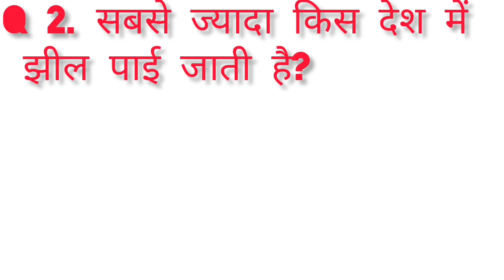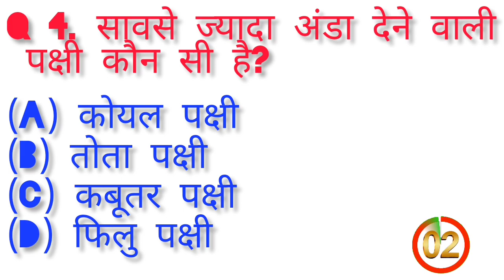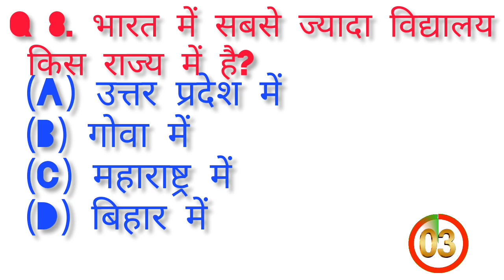most brilliant answers of upsc ips ias interview gk questions and answers in hindi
Cover Topic In This Video
Your Queries 👇👇
1. GK
2. General Knowledge
3. Important GK Questions and answer for 4. Competitive Exams
5. Quiz Test
6. br gk study
7. Important gk
8. Quiz test
9. competitive quiz
10. competitive general knowledge
11. GK in Hindi
12. general knowledge quiz
13. quiz questions
14. general knowledge questions
15. gk quiz
16. general knowledge questions with answers
17. gk question in hindi
18. GK Question Answer
19. India GK
20. hindi gk
21. samanya hindi gyan
22. gk questions
23. india gk in hindi
24. 2022 gk questions and answers
25. lucent gk
26. lucent gk
27. lucent gk in hindi video
28. lucent GK in hindi
29. lucent geography in hindi
30. lucent geography
31. geography gk question
32. geography gk in hindi
33. lucent 1000 question
34. lucent 1000 prashn
35. lucent gk ka nichod
36. lucent gk important question
37. lucent gk important question in hindi
38. lucent gk important topics
39. lucent ka nichod science
40. lucent for ssc cgl
41. lucent for ssc
42. lucent for railway
43. geography gk
44. lucent mcq
45. lucent mcq in hindi
46. lucent book gk
47. gk
48. gk questions and answers
49. gk question
50. general knowledge
51. br gk study
52. gk questions
53. g k
54. general knowledge question
55. g k questions and answers
56. gk ke question
57. question
58. general knowledge questions and answers
59. samanya gyan
60. g.k questions in hindi
61. gk question answer
62. sarkarinaukarigk​​​​​​​​​​
63. gk ke sawal
64. knowledge
65. question answer
66. general knowledge questions
67. gk knowledge
68. जनरल नॉलेज
69. जीके
70. gk quiz
71. g.k
72. gk ka question
73. ips question and answer
74. gk
75. gk question
76. gk afroz
77. gk questions
78. gktoday
79.gk tricks
80. gk study adda
81. gk video
82. gk live
83. gk by kumar Gaurav sir
84. gk by khan sir
85. gk today current affairs
86. question
87. सामान्य ज्ञान
88. general knowledge ke question
89. gk knowledge
90. gk dijiye
91. general class
92. general knowledge ki video in hindi
93. general knowledge gk
94. general knowledge questions and answers
95. General knowledge video
96. General knowledge 2023
97. general knowledge for kids
98. general knowledge quiz
99. general knowledge ke question
100.
101. GK
102. gk question
103. gk questions and answers
104. general knowledge
105. g k
106. g k questions and answers
107. general knowledge questions and answers
108. gk question answer
109. g.k
110. question answer
111. question
112. जीके
113. gk
114. g.k questions in hindi
115. general knowledge questions
116. knowledge
117. general knowledge question
118. g. k
119. quiz
120. g k question
121. BR GK STUDY
122. Br Gk Study
123. BRGKSTUDY
124. gk gs
125. gk ke sawal
126. gk ka question
127. जीके क्वेश्चन
128. gk 2020
129. gk 2021
130. gk 2022
131. gk 2023
132. बीआर जीके स्टडी
133. g.k. question with answer
134. answer
135. lucent gk
136. GK 2021
137. GK 2022
138. GK 2023
139. g,k
140. जीके के सवाल
141. gk general knowledge
142. जनरल नॉलेज
143. gk knowledge
144. gk questions and answers 2022
145. gk questions and answers 2023
146. gk questions and answers in hindi
147. GK Police
148. GK IAS
149. GK IPS
150. g. k. question in hindi
151. janral nolej in hindi
152. KNOWLEDGE COMPETITION 2021
153. KNOWLEDGE COMPETITION 2022
154. KNOWLEDGE COMPETITION 2023
155. tense
156. current affairs
157. g.k questions
158. gk today current affairs
159. जी के
160. GK
161. GK BR
162. Gk
163. gK
164. G K
165. Gk quiz
166. GK KNOWLEDGE COMPETITION
167. gk​​​​​​​​​​
168. G_K​​​​​​​​​​
169. g_k​​​​​​​​​​
170. G​​​​​​​​​​.K
171. GK ki Video
172. Good sawal
173. सवाल आपके जवाब हमारे
174. GK ka सवाल
175. जीके.
176. GK.
177. BR
178. BR GK STUDY Lucent
179. GK Hindi Question
180. सवाल
181. question and answers
182. new gk question
183. new gk questions
184. hindi question
185. gk question gk question
186. answer
187. gk dijiye
188. general knowledge question answer
189. जीके जीके
190. g k 2022
191. g k 2023
192. gk gk gk
193. GK GK GK
194. जीके का क्वेश्चन
195. samanya gyan
196. GK number 1
197. GK Question
198. gk question
199. gK question
200. Gk GK gK जीके gk